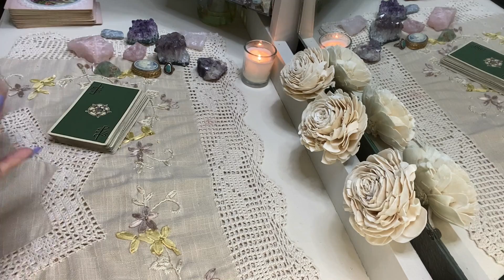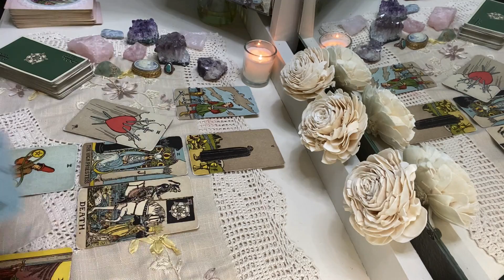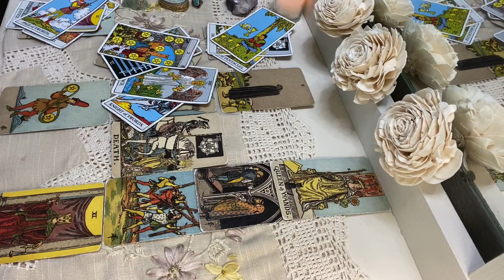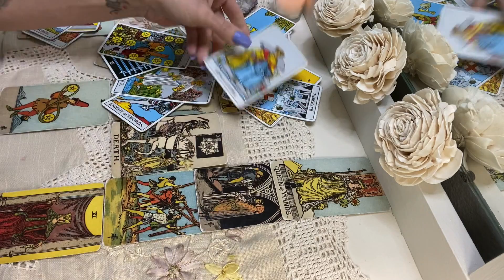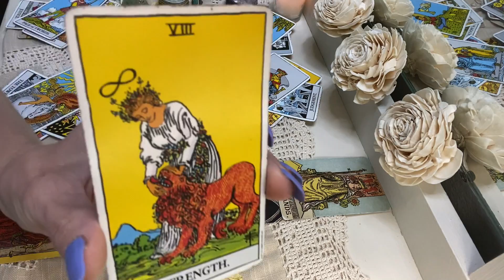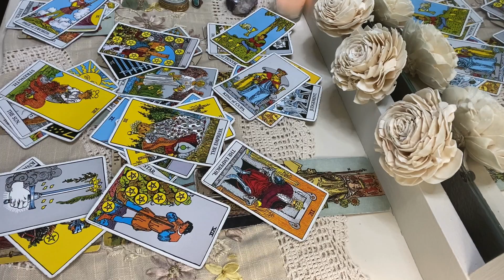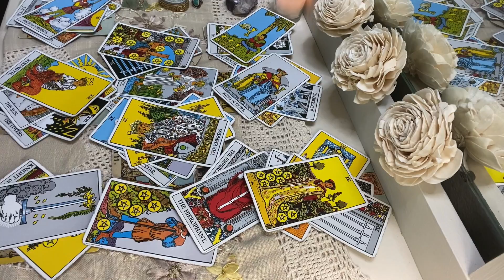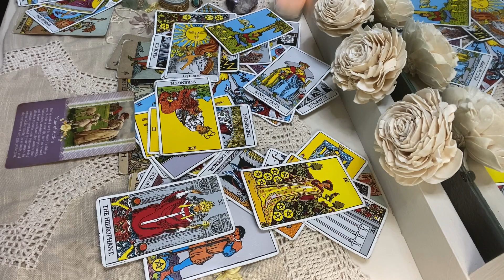GEMINI: Shocking, but necessary.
Deck used: Radiant Wise Spirit Tarot